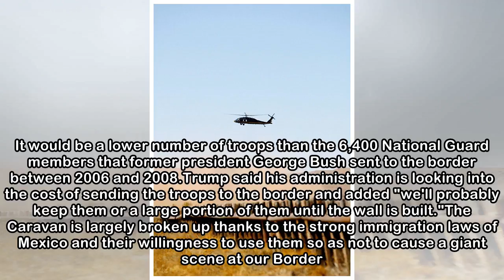Trump wants up to 4,000 U.S. troops at Mexico border | CBC News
U.S. President Donald Trump said Thursday that he wants to send between 2,000 and 4,000 National Guard members to the U.S.-Mexico border to help federal officials fight illegal immigration and drug tr...